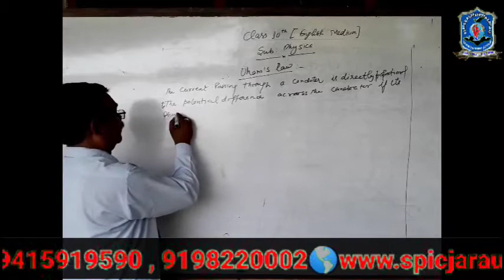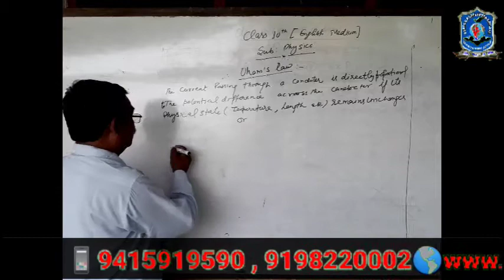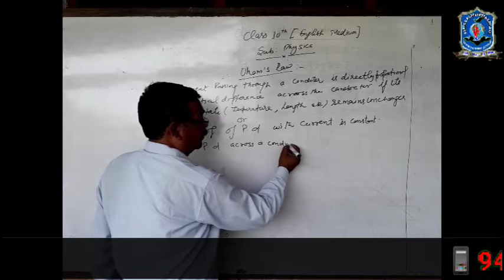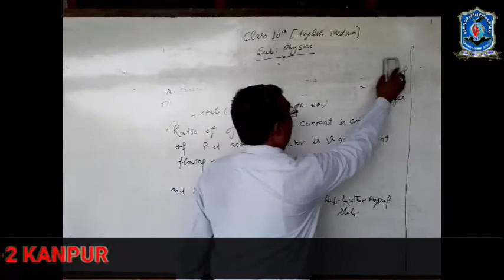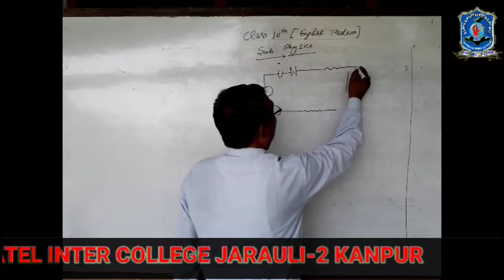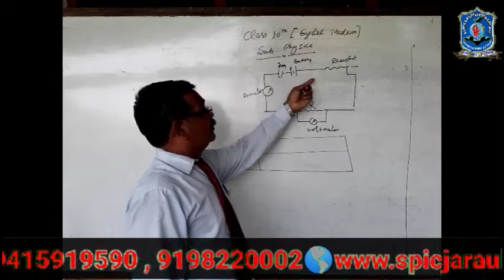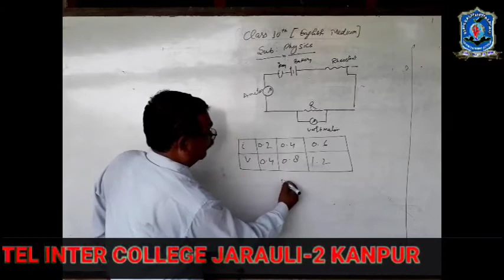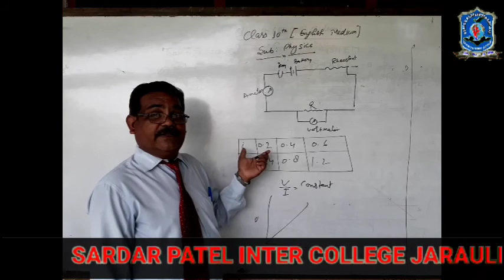10th physics e 6 electricity spic j2